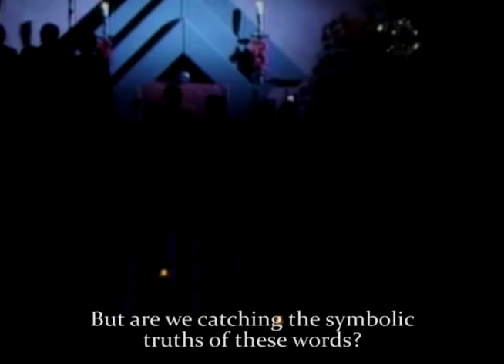2016 Christmas Eve Candelight Services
Unity of Boulder Presents the Christmas musical show:
“STAR BRIGHT CHRISTMAS JOY”

December 23rd at 6:30pm
December 24th at 5:30pm

Everyone is invited!!! Bring your friends and family!

Unity has been thrilling our Boulder Community with their beautiful holiday shows for 40 years!

The acclaimed Unity Band, Soloists and Choir bring the Spirit of Christmas alive with their performance of new and traditional music in the show “Star Bright Christmas Joy”. This production relates the physical and metaphysical truths of the Christmas Story – the birth of Christ.

Directed by Music Director Norma Groverland and Minister Jack Groverland.